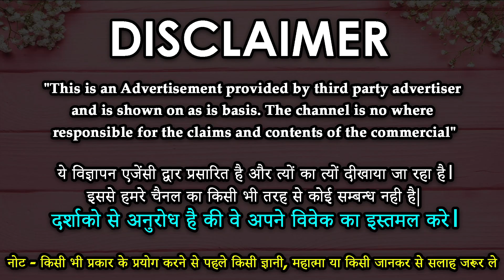प्राचीन असली मोहिनी वशीकरण Vashikaran Specialist - Vashikaran Mantra | Mohini Vashikaran